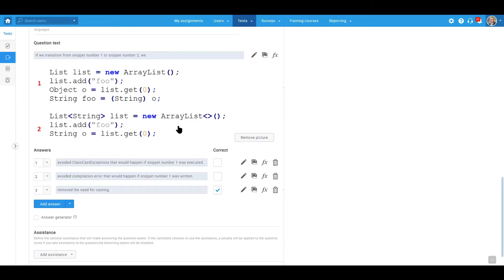YouTestMe GetCertified 10.2 - How to Create Code Snippet Questions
Instructions on how to incorporate code snippets in your questions in two ways - as HTML text or an image file